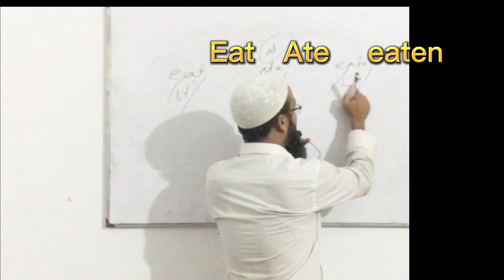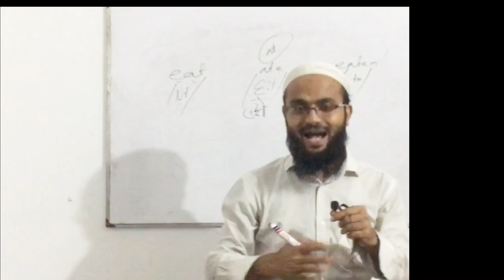eat, ate, eaten এর সঠিক উচ্চারণ|| Correct Pronunciation of eat ate eaten|| Pronunciation Class -8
English pronunciation is an art in speaking. If anyone can speak smartly, s/he will be valued. So, learn english sounds from Learners' Kingdom.

pronunciation of think, thank, though, pronunciation of th (থ), থ এর সঠিক  উচ্চারণ, উচ্চারণ, সঠিক উচ্চারণ,  ইংরেজি শব্দের উচ্চারণ,  ইংরেজি বর্ণের উচ্চারণ

👉👉👉 Take and make এর সঠিক উচ্চারণ 90% মানুষ ই যা জানে না| Pronunciation of take, make,fake, face class-3

🌷🌷Article এতো সহজ- Easy way to learn article - part-1 -(use of a /an)- With Fazzlul Karim Sir